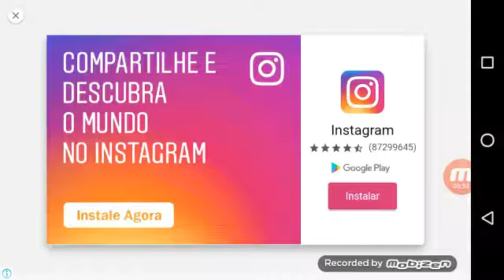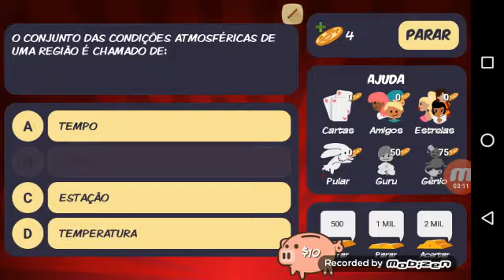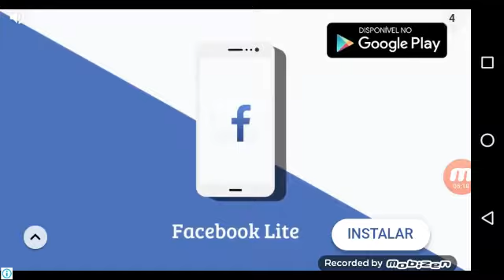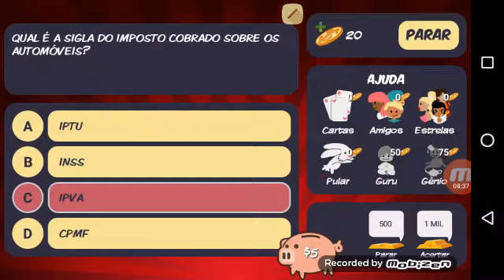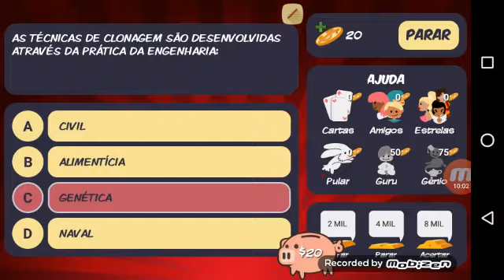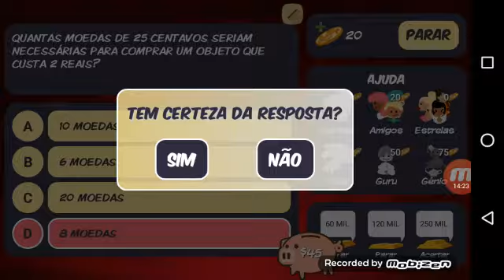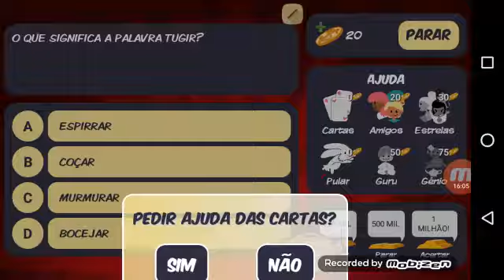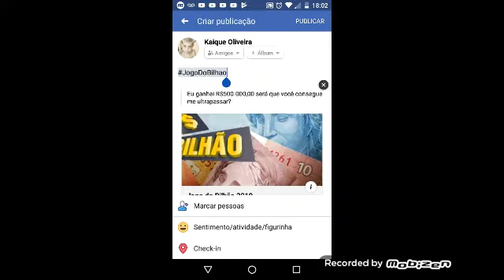Eu e minha tia jogado o jogo do bilhão